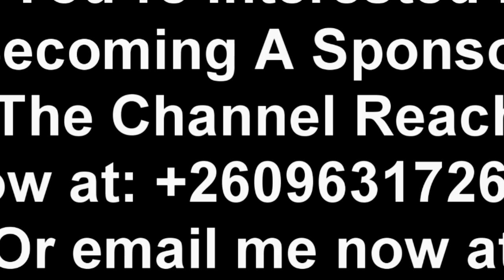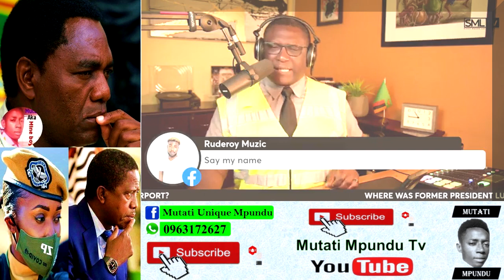Simon Mwewa Insults Seer 1. Exposes Edgar Lungu “Watch the Entire Video to Get the Whole Thing”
Simon Mwewa Exposes Edgar Lungu. Attacks Seer1 “Watch the Entire Video to Get the Whole Thing”